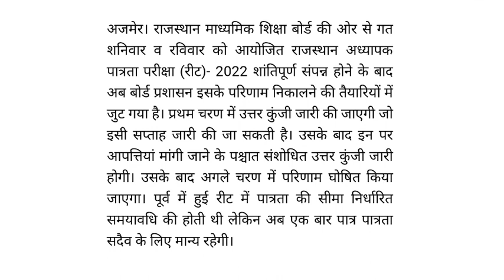कभी भी जारी हो सकता है रिजल्ट | Vdo mains result | lab assistant and computer instructor result